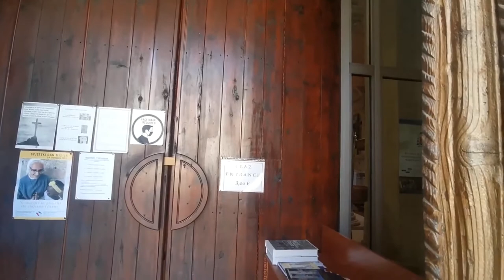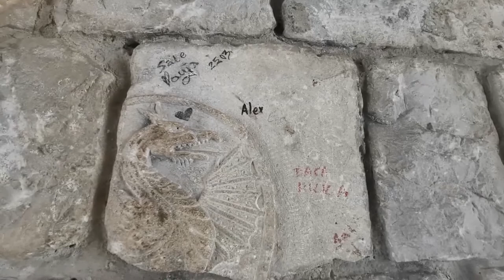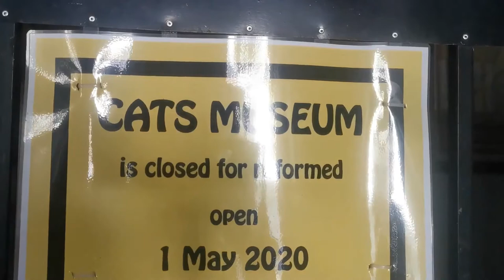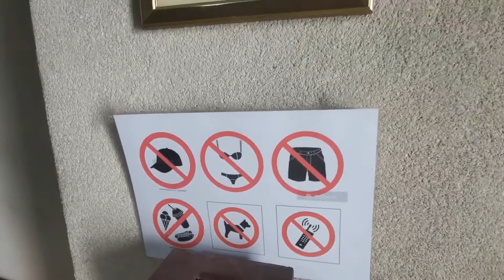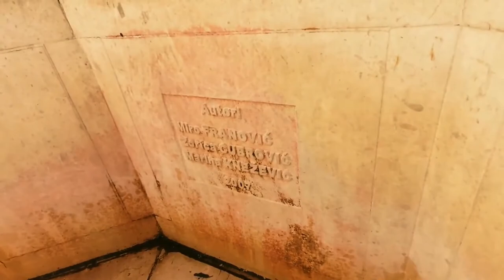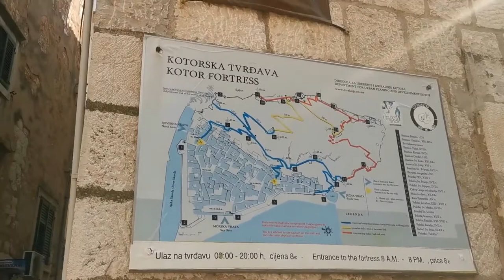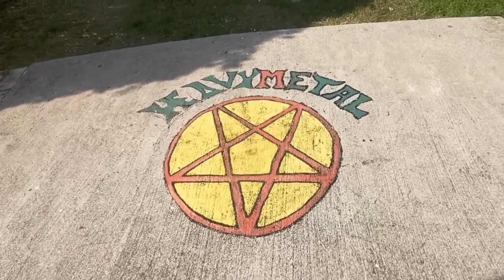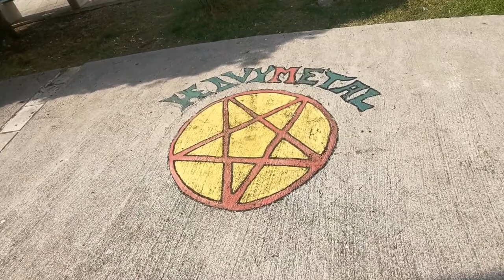Kotor - City of culture, cats and unjustifiable costs 🇲🇪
When you´re in Montenegro it´s important to visit Kotor, I was told, so I did.

Since gaining independence in 2006, tourism has played a big part in the Montenegrin economy. Is Kotor just another tourist trap or an authentic 2000 year old city?